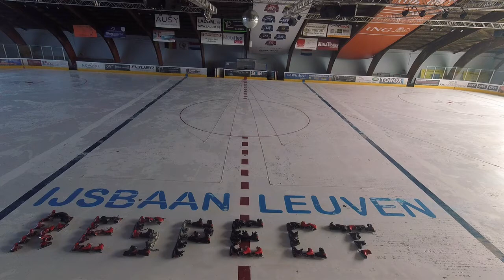Respect voor alle Helden in de corona crisis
Wij hebben ongelofelijk veel respect voor alle helden die op dit moment aan het werk zijn in alle diverse sectoren !
Voor ieder van jullie hebben wij dit filmpje gemaakt !